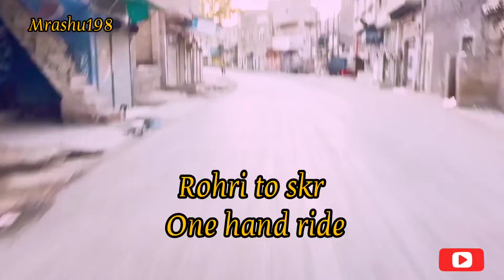Ramzan sehri panoaqil part 2|Ramzanvlog|Traveling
T
H
A
N
K
S
FOR
W
A
A
T
C
H
I
N
G